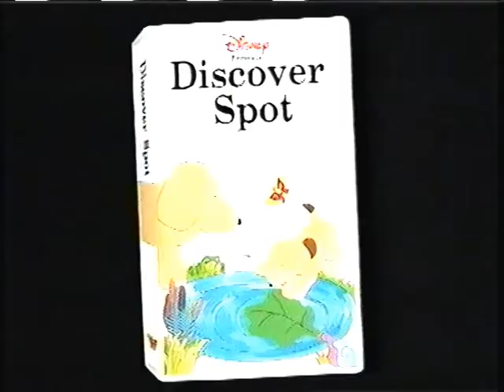Discover Spot Trailer